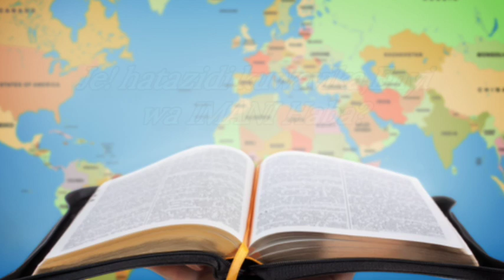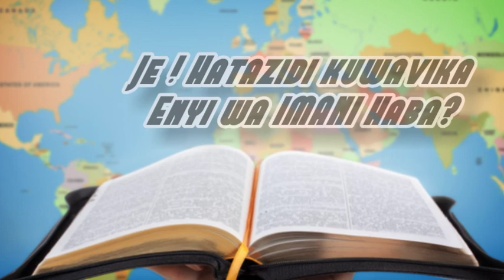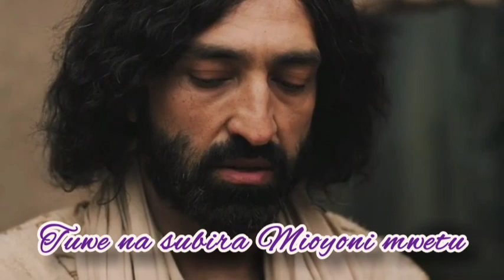LELA AY CHOIR//LINDA IMANI LYRICS//WRITTEN BY BRO. RICHARD LEAKEY